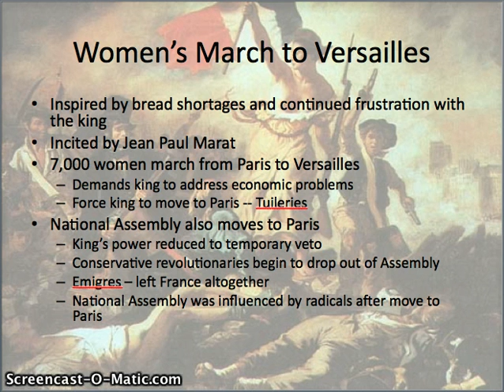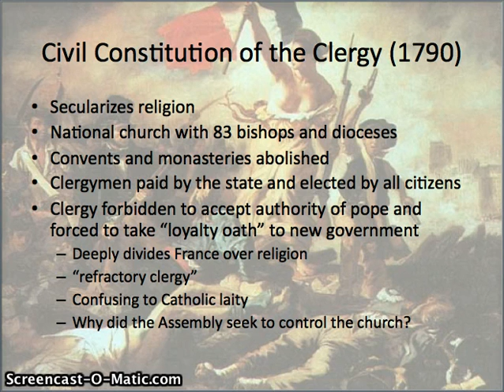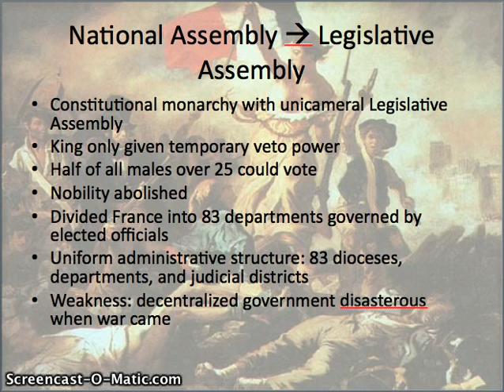AP European History: French Revolution: National and Legislative Assembly